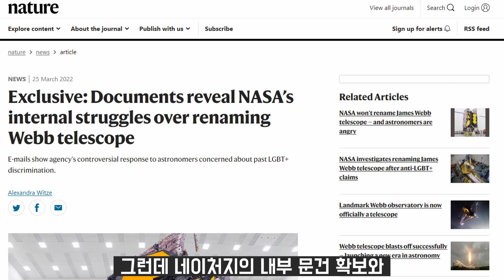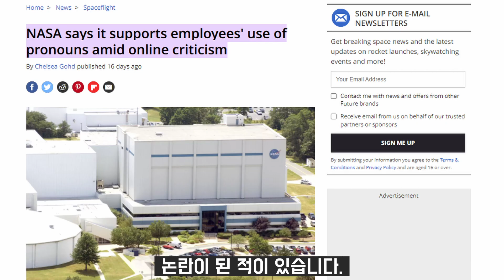네이처, 제임스 웹 관련 NASA 내부 논란 폭로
제임스 웹 국장이 재임 당시
게이라는 이유로 직원을 해고하는 등
문제가 있는 인물이었다는 이유로
최신 기술 집약체로 제작되는
망원경의 이름으로 붙일 수 없다는
직원들의 청원이 있었고
이에 내부 조사를 한 결과로
NASA는 이름 변경을 하지 않을 것으로
결정되었다는 소식입니다.

00:00 웹 망원경!!
00:22 네이처 지의 폭로
01:41 이달 초에도 있었던 또 다른 사건
02:11 커뮤니티 반응
02:46 반대 반응

전얼은 구독자, 시청자 여러분의 힘으로 제작합니다. 감사합니다.